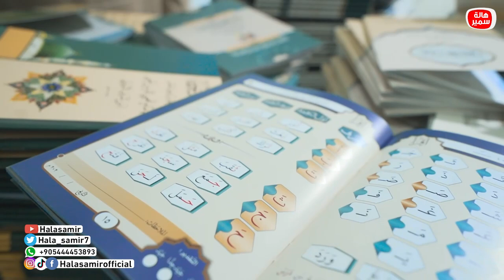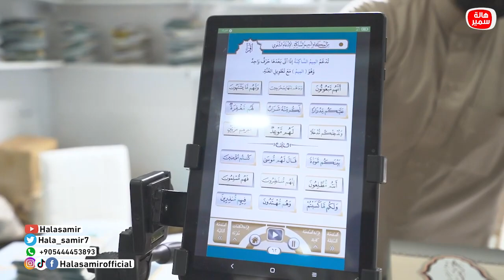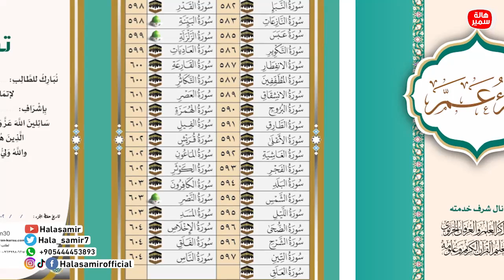جولة داخل معرض إسطنبول الدولي للكتاب 2021 مع د.